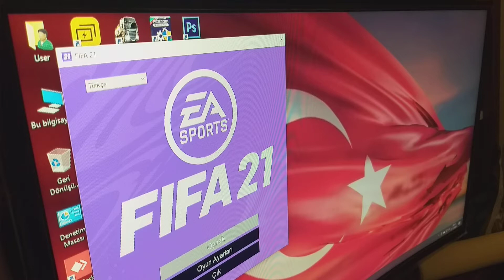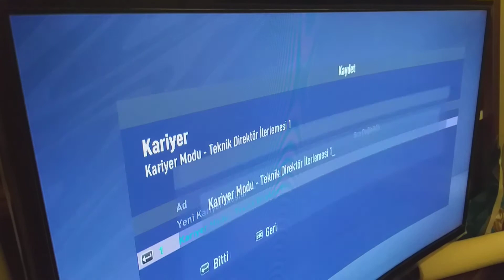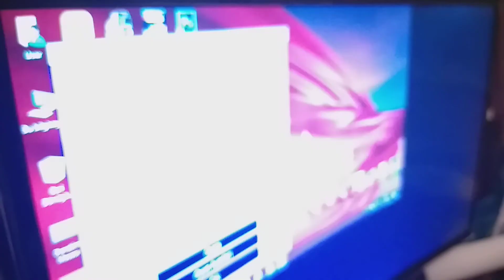20.12.2020 FİFA 21 KARİYER LİGİ YENİBÖLÜM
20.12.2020 FİFA 21 KARİYER LİGİ YENİBÖLÜM